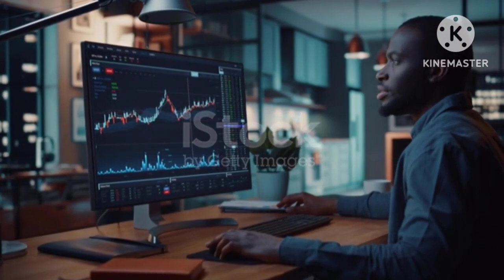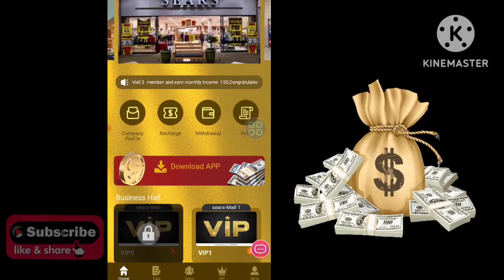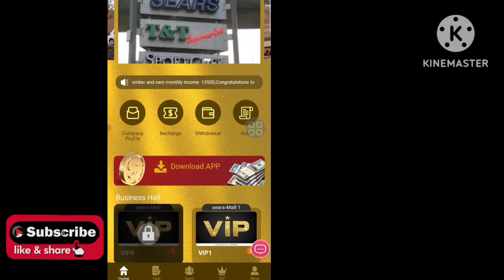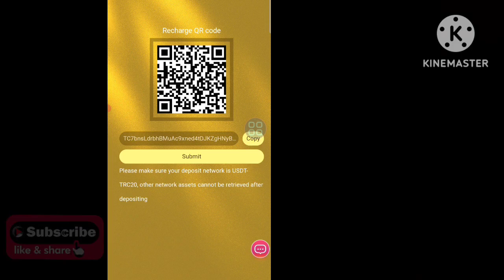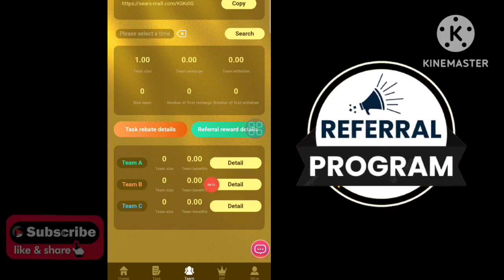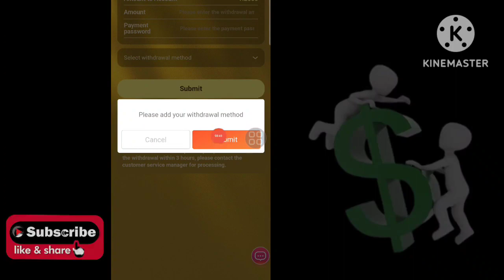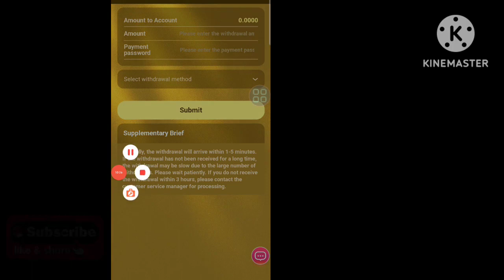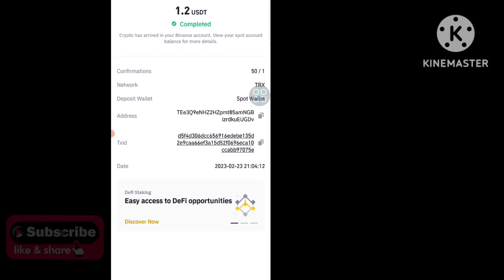Sin up and earn 10 usdt free/How to make momey online apply 2023/Free usdt minimg site/Sl pancha/Lk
🙏🙏🙏ආයුබෝවන් යාලුවනේ 😍😍😍

😀😀😀Invite cord
5266271

make money online apply 2022/Earn free usdt with Binance/earn usdt coin/e money Sri Lanka/Sl Pancha/Online job at home/Usdt price predictions today/Crypto news today/Free usdt mining site 2022/Usdt wallet Sinhala.

                🥇🥇🥇Shear 🥇🥇🥇

                               🥉🥉🥉My channel🥉🥉🥉